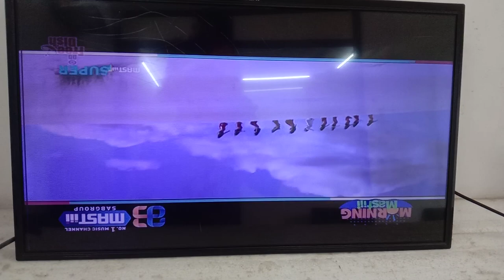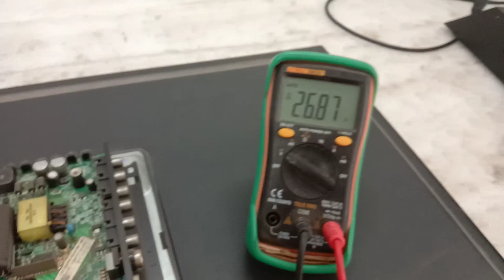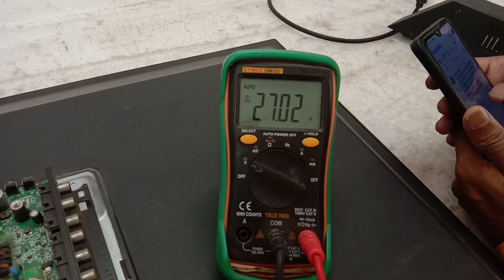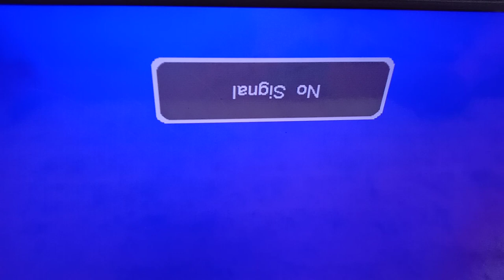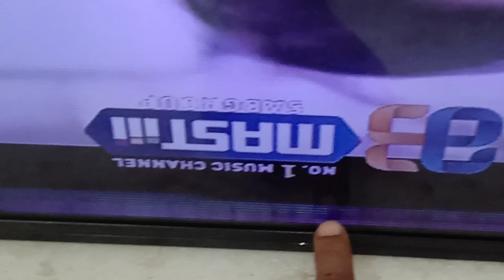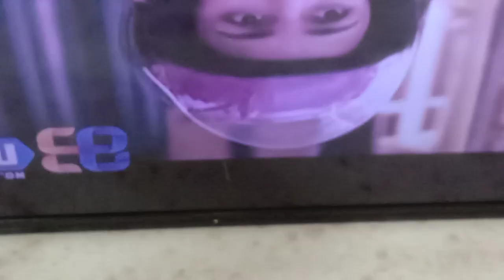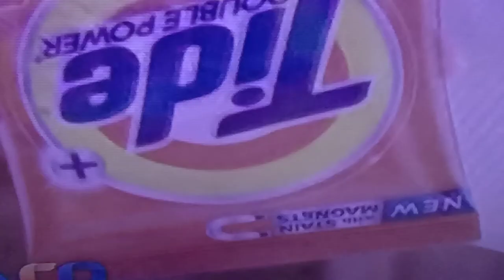32 inch LED TV Intex company panel ka fault